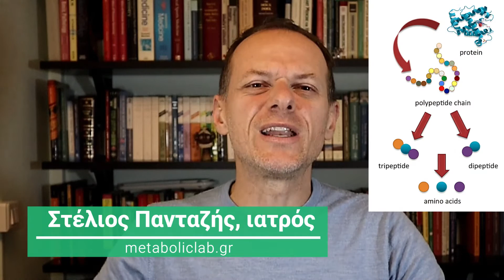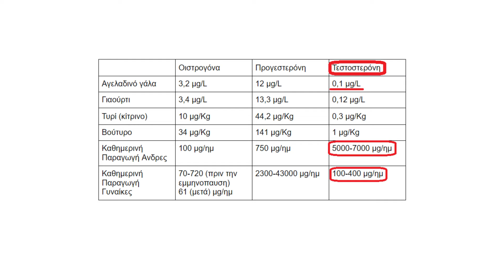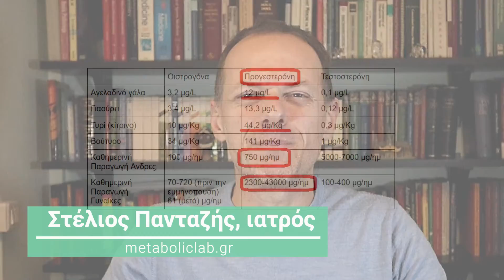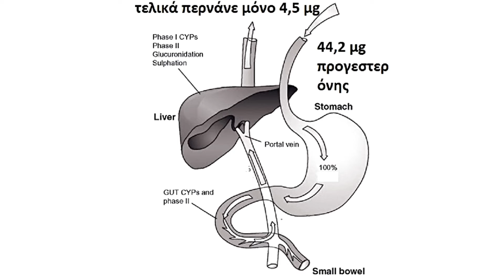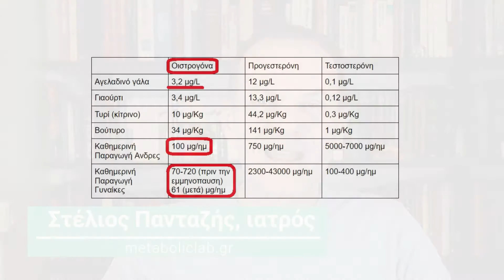Ορμόνες στα Γαλακτοκομικά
Χαίρετε, ονομάζομαι Στέλιος Πανταζής, είμαι γιατρός εξειδικευμένος στην ιατρική διατροφολογία και στις διαταραχές του μεταβολισμού και το θέμα μας σήμερα είναι οι ορμόνες στα γαλακτοκομικά. Θα μιλήσουμε για το ποιες ορμόνες βρίσκονται στα γαλακτοκομικά, γιατί βρίσκονται εκεί και φυσικά τι επίδραση μπορεί να έχουν στην υγεία μας.
Ο περισσότερος κόσμος πιστεύει ότι οι ορμόνες που υπάρχουν στα γαλακτοκομικά προέρχονται από ορμόνες που ρίχνουν οι παραγωγοί στο γάλα ή που χορηγούνται στα ζώα εκτροφής. Αυτό δεν ισχύει, ειδικά στην Ευρωπαϊκή Ένωση. Στην Ευρωπαϊκή Ένωση απαγορεύεται η χρήση ορμονών για τα ζώα εκτροφής, εκτός αν υπάρχει πρόβλημα με την υγεία του ζώου. Αν κάποιος παραγωγός χορηγεί ορμόνες σε γαλακτοπαραγωγικά ζώα είναι είτε για κάποιας μορφή θεραπείας από τον κτηνίατρο που επιβλέπει την παραγωγή ή από δόλο. Προφανώς δεν θα εξετάσουμε αυτές τις περιπτώσεις.
Άρα, στην Ευρωπαϊκή Ένωση δεν χορηγούνται ορμόνες στα ζώα για αύξηση της παραγωγής. Άρα, από που προέρχονται οι ορμόνες; Από το ίδιο το ζώο. Όλα τα θηλαστικά παράγουν γάλα και όλα τα γάλατα από θηλαστικά περιέχουν ορμόνες. Περιέχουν ορμόνες γιατί είναι αναγκαίες για τον αναπτυσσόμενο απόγονο, αλλά και γιατί έχει ορμόνες το ίδιο το ζώο που παρέχει το γάλα και είναι αδύνατο να μείνουν απ’ έξω από το γάλα.
Αυτές οι ορμόνες, για μας χωρίζονται σε 2 ειδών, τις υδατοδιαλυτές και τις λιποδιαλυτές. Για παράδειγμα, η ινσουλίνη είναι υδατοδιαλυτή ορμόνη. Αυτό σημαίνει ότι αν πιω ένα ποτήρι με ινσουλίνη, η ινσουλίνη θα διασπαστεί στο έντερό μου και στο αίμα μου θα περάσουν σχεδόν μόνο τα αμινοξέα που αποτελούν την ινσουλίνη. Άρα, δεν θα έχω καμία δράση. Αυτός είναι και ο λόγος που τα άτομα που λαμβάνουν ινσουλίνη την χορηγούν στο σώμα τους με ένεση. Γιατί αν την φάνε, δεν θα έχει καμία δράση. Ήδη λοιπόν ξεμπερδέψαμε με μεγάλο μέρος των ορμονών στο γάλα και τα γαλακτοκομικά. Οι υδατοδιαλυτές ορμόνες δεν έχουν καμία βιολογική δράση στο άτομο που τις λαμβάνει από το στόμα.
Πάμε στις λιποδιαλυτές, και κυρίως στις ορμόνες της αναπαραγωγής. Αυτές οι ορμόνες υπάρχουν στο λίπος του γάλακτος. Αυτό σημαίνει ότι όσο πιο πολύ λίπος έχει ένα γαλακτοκομικό, τόσο πιο πολλές έχει από αυτές τις ορμόνες. Επίσης, καθώς η διαδικασία δεν επηρεάζει ιδιαίτερα την ποσότητα των ορμονών στα γαλακτοκομικά, αυτό σημαίνει ότι αν χρησιμοποιήσουμε 1 λίτρο γάλα για να φτιάξουμε γιαούρτι, όσες ορμόνες έχει το γάλα, τόσες ορμόνες έχει και το γιαούρτι. Το ίδιο και το τυρί και το βούτυρο. Άρα, το τυρί και το βούτυρο έχουν περισσότερες ορμόνες από το γάλα και το γιαούρτι, αλλά αν και είναι πιθανό να φάει κάποιος 200 γρ γιαούρτι, τα 200 γρ τυρί θεωρούνται αρκετά. Όχι ότι δεν μπορει να τα φάει κάποιος! Στη συνέχεια θα δούμε αναλυτικό πίνακα με τις ορμόνες αυτές και την περιεκτικότητά τους στα γαλακτοκομικά.
Ξεκινάμε από την πιο εύκολη, την τεστοστερόνη. Η τεστοστερόνη υπάρχει στο γάλα όλων των θηλαστικών, αλλά καθώς το γάλα παράγεται από θηλυκά ζώα, είναι αναμενόμενο η τεστοστερόνη στο γάλα να είναι πολύ χαμηλή. Στην πίνακα βλάπουμε ότι η τεστοστερόνη στο γάλα είναι περίπου 0,1 μg/L, δηλαδή για να λάβουμε 0,1 μg τεστοστερόνης πρέπει να πιούμε 1 λίτρο γάλα. Στο γιαούρτι είναι λίγο παραπάνω, ενώ στο τυρί φτάνει τα 0,3 μg και στο βούτυρο το 1 μg. Αλλά μιλάμε για 1 κιλό βούτυρο, έτσι; Μεγάλη ποσότητα. Αλλά και πάλι, αν το συγκρίνουμε με την ημερήσια παραγωγή τεστοστερόνης ενός άνδρα που είναι μεταξύ 5000 και 7000 μg την ημέρα, καταλαβαίνουμε ότι η ποσότητα είναι αμελητέα. Ακόμα και στις γυναίκες, που παράγουν λιγότερη τεστοστερόνη, δηλαδή 100-400 μg ανά ημέρα, ακόμα και 1 μg να λάβουν από γαλακτοκομικά, που αντιστοιχούν σε γαλακτοκομικά 10 λίτρων σε μία μέρα, δεν θα υπάρχει καμία επίδραση στις ορμόνες τους από την τεστοστερόνη. Την ξεχνάμε την τεστοστερόνη. Δεν έχει καμία επίδραση στην υγεία μας η τεστοστερόνη που υπάρχει στο γάλα, ούτε στους άνδρες ούτε στις γυναίκες.
Προχωράω στην προγεστερόνη. Ένα λίτρο γάλα περιέχει περίπου 12 μg προγεστερόνης και αντίστοιχα στο τυρί φτανει περιπου τα 44 και στο βούτυρο τα 141. Μια μια γυναίκα παράγει 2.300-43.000 μg προγεστερόνης σε μία μέρα, άρα ακόμα και γαλακτοκομικά από 10 λίτρα να καταναλώσει, δηλαδή 120 μg σε μία μέρα, δεν περιμένουμε να αλλάξει την βιολογία της. Δεν περιμένουμε καμία επίδραση. Για να συγκρίνετε, αν θέλουμε να δώσουμε προγεστερόνη σε μια γυναίκα σε χάπι και να έχει επίδραση δίνουμε 200.000 μg την ημέρα! Καμιά σχέση με τα 120 μg που υπάρχουν σε 10 λίτρα γάλα.
Τι γίνεται όμως με τους άνδρες; Οι άνδρες παράγουν 750 μg την ημέρα προγεστερόνη, άρα, αν κάποιος καταναλώσει πολλά γαλακτοκομικά, ας πούμε μια εξωφρενική ποσότητα, 1 κιλό τυρί, που έχουν 44,2 μg προγεστερόνης, τί γίνεται;